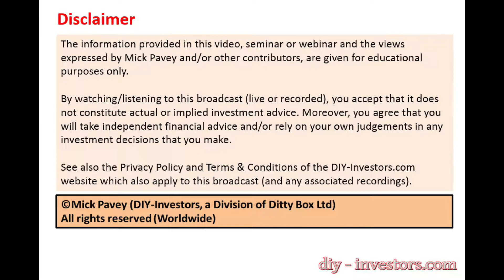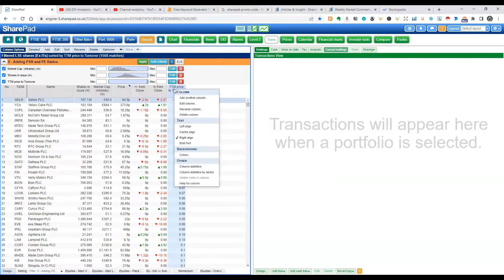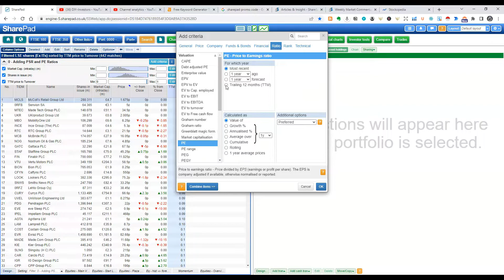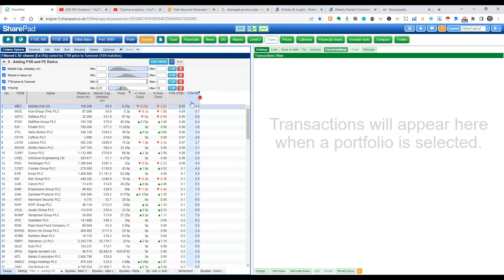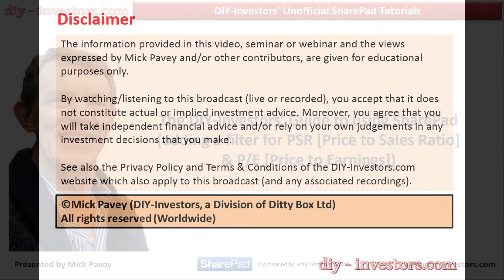How to set up PSR & PE criteria on SharePad for Data Mining. Mick Pavey demonstrates in easy steps.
Mick Pavey, founder of illustrates how to set up PSR (price-to-sales) & PE (price-to-earnings) filtering criteria on SharePad. He uses a 'starting point' template, to avoid repetitively entering the same basic data for the filter - saving much time in the process. To find out more about DIY-Investing, using a combination of fundamental & technical analysis, why not join us